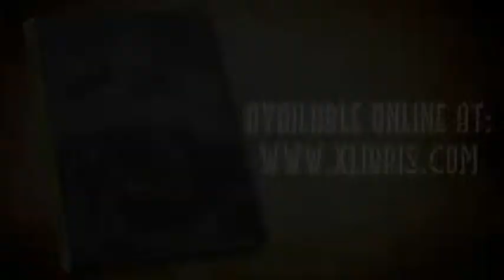Kassel - BT w/o VO By Tom Harrison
This is the story of the most tragic heavy bomber mission in the history of military aviation and certainly in the history of the mighty Eighth United States Air Force (USAAF VIII Bomber Command). It took place during WWII and involved the 445th heavy bomber group which on September 27, 1944 was assigned a mission leaving their home base of Tibenham UK to bomb the Henschel Motor Works in Kassel, Germany. The Henschel motor works manufactured the Panzer class tanks and were the designers and sole manufacturers of the dreaded Tiger I and King Tiger II machines for the German army.

Of the 35 b-24 Liberator heavy bombers that left Tibenham air field that morning, only 4 returned that afternoon. Each B-24 bomber was flown by a 10 or 11 man air crew and due to 10/10 cloud cover over the target area, the decision was made to conduct the bomb run using radar guidance along the run. For reasons unknown for over 70 years, this bomber group which was the lead for the entire 2nd Combat Bomber Wing, penetrated to within 4 minutes of reaching the Henschel Motor Works when suddenly the formation deviated away from the bomb run leaving behind its fighter escorts and the defenses of the surrounding groups and alone bombed the wrong target Goerttingen, 28 miles to the northeast of Kassel.

As they turned westward in an attempt to rejoin the other bomber groups, being alone without defensive coverage, they were attacked by over 120 radar guided Luftwaffe interceptor aircraft and within 2 to 3 minutes 25 of the Liberator bombers were destroyed and fell to the ground, 6 crashed while trying to limp back to Tibenham and only 4 successfully returned to their home base.  In terms of percent losses, this was the most catastrophic heavy bomber mission in the history of military aviation.

After an intense investigation assembled by Lt. Col. James Maitland Stewart, long time friend of the lead group commander Maj. Bill McCoy, who didn't return, the 2nd Combat Bomber Wing penned a report dated October 23, 1944 that blamed the lead crew and specifically the lead radar operator for a navigational error and for not recognizing the correct target. The report however did not explain why the 445th inexplicably turned toward Goerttingen halfway along its bomb run. In the pages of the book KASSEL, we show where this was a falsification on the part of the 8th USAF in an attempt to cover up the truth. We carefully examine the techniques and procedures of WWII navigation and bombing and for the first time apply the principles of scientific and technical analysis in an attempt to discover the reason why the 445th deviated from their bomb run while turning away in the wrong direction. From doing so, we have arrived at an unbelievably simple reason as to why things went so terribly wrong for the 445th.

This is the story you will read from the pages of KASSEL.